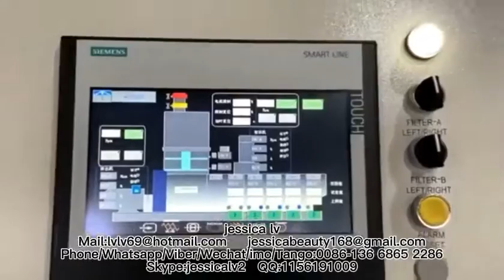pet bottle pp ps pe film wastage recycle machine/granule machine /pellet machine